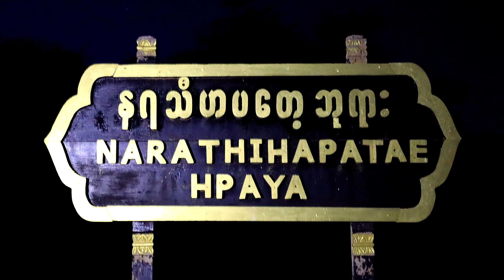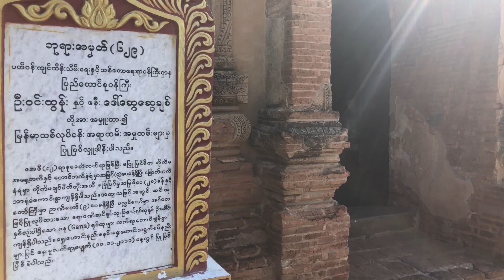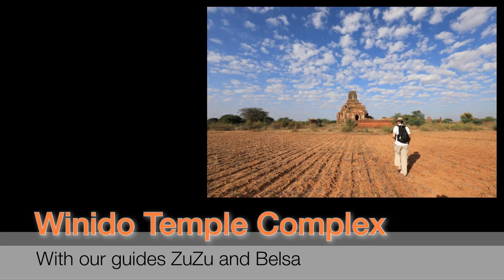Bagan - Myanmars Ancient city - Dec 2018 (Part 1)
Part 1 of our (ground based) adventures in the ancient City of Bagan... a sunrise viewed from atop a temple, a secret night at Aureum Palace Resort and temple exploring of the Winido Complex!

Music;